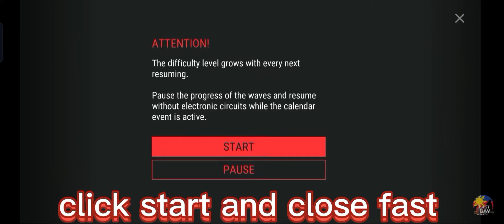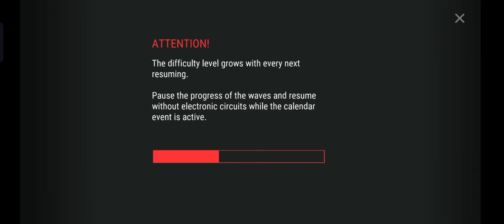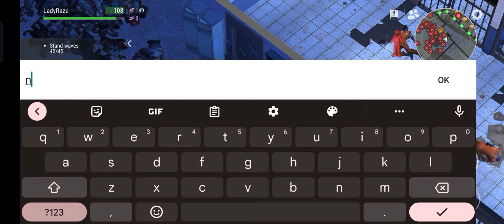"POLICE DEPARTMENT EVENT" | w/ MGL (WAVE 26-50) - Last Day On Earth: Survival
MUSIC TITLE:
1.blank (ncs)
2. can't escape (ncs)
3. live a lie (ncs)